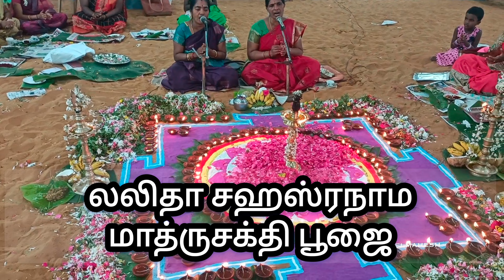Matha jaya om lalithambikai lyrics | லலிதா நவரத்தின மாலை பாடல்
லலிதா நவரத்தின மாலை பாடல்

Sri Lalitha Navarathna Malai Lyrics Tamil
அன்னை ஸ்ரீ லலிதாம்பிகையைப் போற்றித் துதிக்கும் அற்புதப் பாடல்களுள் ஒன்று ஸ்ரீ லலிதா நவரத்தின மாலை பாடல் வரிகள் (Sri Lalitha Navarathna Malai Lyrics) இந்த பதிவில் கொடுக்கப்பட்டுள்ளது . நவரத்தினங்களான, வைரம், நீலம், முத்து, பவளம், மாணிக்கம், மரகதம், கோமேதகம், பத்மராகம் (புஷ்பராகம்), வைடூரியம் முதலியவற்றைக் குறிக்கும் சொற்களின் மூலம் அம்பிகையைத் துதிப்பதாக அமைந்துள்ள பாடல் இது. இதைப் பாடுவோர், அம்பிகையின் கருணையால் சிவரத்தினமாய்த் திகழ்வார் என்று நூற்பயன் கூறுகிறது.

காப்பு
ஆக்கும் தொழில் ஐந்து அரன் ஆற்ற நலம்பூக்கும்
நகையாள் புவனேஸ்வரி போல் சேர்க்கும் நவரத்தின
மாலையினைக் காக்கும் கண நாயக வாரணமே!

வைரம்
கற்றும் தெளியார் காடே கதியாய்கண்மூடி நெடுங்கன வானதவம்
பெற்றும் தெரியார் நிலை எண்ணில் அவம் பெருகும் பிழையேன் பேசத் தகுமோ
பற்றும் வயிரப் படைவாள் வயிரப்பகைவர்க்கு எமனாக எடுத்தவளே
வற்றாத அருள் கணையே வருவாய் மாதா ஜெய ஓம் லலிதாம்பிகையே (1)

நீலம்
மூலக் கனலே சரணம் சரணம்முடியா முதலே சரணம் சரணம்
கோல கிளியே சரணம் சரணம் குன்றாத ஒளிக் குவையே சரணம்
நீலத் திருமேனியிலே நினைவாய் நினைவற்று எளியேன் நின்றேன் அருள்வாய்
வாலைக் குமரீ வருவாய் வருவாய் மாதா ஜெய ஓம் லலிதாம்பிகையே (2)

முத்து
முத்தேவரும் முத்தொழில் ஆற்றிடவே முன்னின்று அருளும் முதல்வி சரணம்
வித்தே விளைவே சரணம் சரணம் வேதாந்த நிவாஸினியே சரணம்
தத்தேறிய நான் தநயன் தாய் நீ சாகாத வரம் தரவே வருவாய்
மத்தே றுததிக் கிணை வாழ்வு உடையேன் மாதா ஜெய ஓம் லலிதாம்பிகையே (3)

பவளம்
அந்தி மயங்கிய வான விதானம் அன்னை நடம் செய்யும் ஆனந்த மேடை
சிந்தை நிறம் பவளம் பொழி பாரோர் தேன் பொழிலாம் இது செய்தவள் யாரோ
எந்த இடத்தும் மனத்தும் இருப்பாள் எண்ணுபவருக்கு அருள் எண்ணம் மிகுந்தாள்
மந்திர வேதமயப் பொருள் ஆனாள் மாதா ஜெய ஓம் லலிதாம்பிகையே (4)

மாணிக்கம்
காணக் கிடையாக் கதியானவளே கருதக் கிடையாக் கலையானவளே
பூணக்கிடையாக் பொலிவானவளே புனையக் கிடையாப் புதுமைத் தவளே
நாணித் திருநாமமும் நின் துதியும் நவிலாதவரை நாடாதவளே
மாணிக்க ஒளிக்கதிரே வருவாய் மாதா ஜெய ஓம் லலிதாம்பிகையே (5)

மரகதம்
மரகத வடிவே சரணம் சரணம் மதுரித பதமே சரணம் சரணம்
சுரபதி பணியத் திகழ்வாய் சரணம் ச்ருதி ஜதி லயமே இசையே சரணம்
அர ஹர சிவ என்று அடியவர் குழும் அவர் அருள் பெற அருள் அமுதே சரணம்
வர நவநிதியே சரணம் சரணம் மாதா ஜெய ஓம் லலிதாம்பிகையே (6)

கோமேதகம்
பூமேவிய நான் புரியும் செயல்கள் பொன்றாப் பயனும் குன்றா வரமும்
தீமேல் இடினும் ஜெயசக்தி எனத் திடமாய் அடியேன் மொழியும் திறமும்
கோமேதகமே குளிர்வான் நிலவே குழல் யாழ் மொழியே வருவாய் தருவாய்
மாமேருவிலே வளர் கோகிலமே மாதா ஜெய ஓம் லலிதாம்பிகையே (7)

பத்மராகம்(புஷ்பராகம்)
ரஞ்சினி நந்தினி அங்கணி பதும ராகவி காஸவி யாபினி அம்பா
சஞ்சல ரோக நிவாரணி வாணி சாம்பவி சந்திர கலாதரி ராணி
அஞ்சன மேனி அலங்கிருத பூரணி அம்ருத ஸ்வ‌ரூபிணி நித்ய கல்யாணி
மஞ்சுள‌ மேரு சிருங்க நிவாஸினி மாதா ஜெய ஓம் லலிதாம்பிகையே (8)

வைடூர்யம்
வலை ஒத்த வினை கலை ஒத்த மனம் மருளப் பறையாறு ஒலி ஒத்த விதால்
நிலையற்று எளியேன் முடியத் தகுமோ நிகளம் துகளாக வரம் தருவாய்
அலைய‌ற்று அசைவற்று அநுபூதி பெறும் அடியார் முடிவாழ் வைடூரியமே
மலையத்துவசன் மகளே வருவாய் மாதா ஜெய ஓம் லலிதாம்பிகையே (9)

நூற்பயன்
எவர் எத்தினமும் இசைவாய் லலிதா நவரத்தின மாலை நவின்றிடுவார்
அவர் அற்புத சக்தி எலாம் அடைவார் சிவரத்தினமாய்த் திகழ்வார் அவரே (10)

matha jaya om lalithambikai lyrics
tamil devotional songs
best tamil devotional songs
tamil bakthi songs
tamil songs
vinayagar devotional songs
ganesha devotional songs
lakshmi devi tamil songs
vinayagar tamil songs
lord ganesha devotional songs
ganapathi devotional songs tamil
tamil ganesh devotional songs
maha lakshmi tamil songs